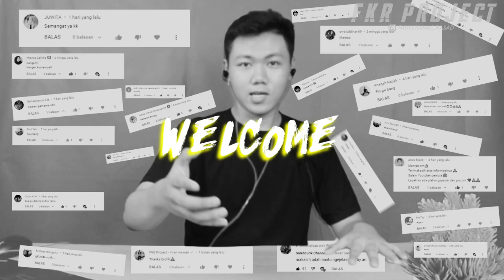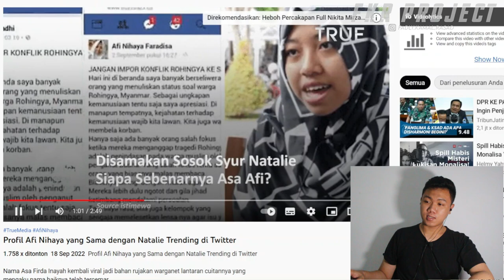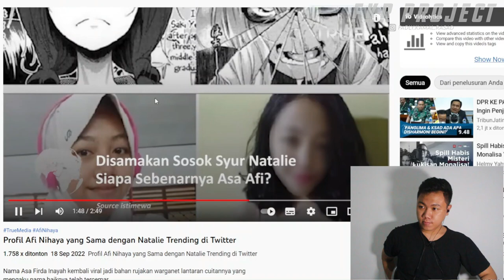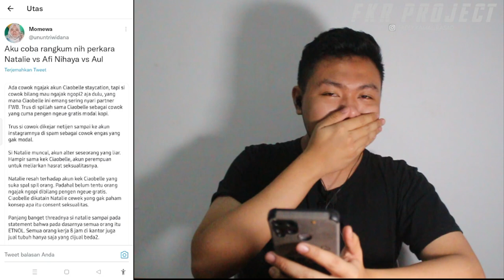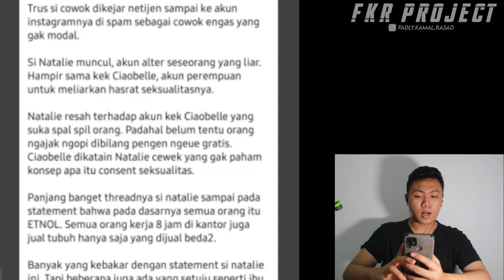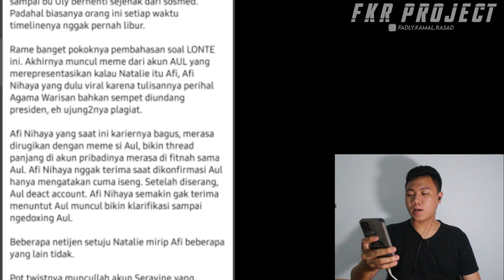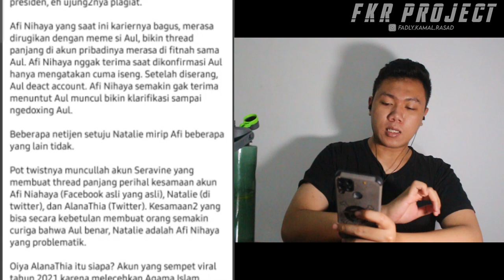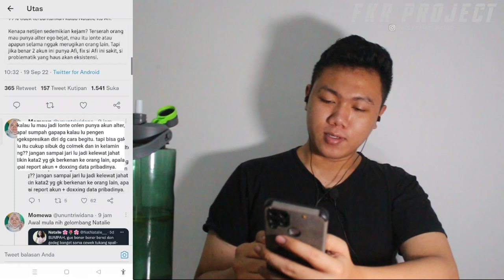Natalie Dan AfiI Viral Di Twitter ❗Siapa Sosok Natalie Dan Afi Nihaya Faradisa TrendingI FKR PROJECT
Thankyou ❤️
dj natalie holster dulu,
dj natalie holster,
natalie dan afi meninggal,
natalie dan afi menikah,
natalie dan afi mukbang,
natalie dan maya,
natalie portman afi,
natalie dan afi afiq,
natalie dan afi afiq jefri nichol,
natalie dan afi afiq jefri,
natalie dan afi afiq adnan,
natalie dan afi airin,
natalie dan afi air,
natalie dan afi air mata perpisahan,
natalie dan afi air putih,
natalie dan afi aira,
natalie dan afi sekarang,
natali istri sule,
natalie holster channel,
natalie dan afi warisan,
natalie dan afi wijaya,
natalie dan afi wedding,
natalie dan afi wijaya terbaru,
natalie dan afi wijaya kusuma,
natalie dan afi yogyakarta,
natalie dan afi aditya zoni,
natalie dan afi aditya,
natalie dan afi aditya zoni terbaru,
natalie dan afi zaskia gotik,
natalie dan afi zaskia,
natalie dan afi zaskia sungkar,
natalie dan afi 2022,
natalie dan afi 24 jam,
natalie dan afi 30 detik
afi nihaya,
afi nihaya faradisa,
afi nihaya faradisa sekarang,
afi nihaya faradisa plagiat,
afi nihaya faradisa natalie,
afi nihaya faradisa kuliah dimana,
afi nihaya plagiat,
afi nihaya adalah,
afi nihaya agama warisan,
afi nihaya alter ego,
afi nihaya bohong,
afi nihaya bali,
afi nihaya channel,
afi nihaya caesar,
afi nihaya cinta,
afi nihaya coachella,
afi nihaya dan natalie,
ade afi 2005,
ade afi,
afi nihaya english,
afi nihaya entertainment,
afi nihaya ginting,
afi nihaya gaming,
afi nihaya hijab,
afi nihaya nihayah,
afi nihaya ig,
afi nihaya kuliah dimana,
afi nihaya live,
afi nihaya lirik,
lia afi 2,
lia afi,
afi nihaya meme,
afi nihaya makan,
afi nihaya marah,
afi nihaya natalie,
afi nihaya natalie twitter,
afi nihaya nathalie,
nia afi dulu,
nia afi,
nia afi 2,
nia adit afi 2,
nia afi 2 tereliminasi,
afi nihaya official,
afi nihaya prestasi,
afi nihaya plagiat apa,
afi nihaya queen,
afi nihaya quran,
afi nihaya qori,
afi nihaya rohani,
afi nihaya rizky febian,
afi nihaya siapa,
afi nihaya twitter,
afi nihaya urdu,
afi nihaya ulang tahun,
afi nihaya viral,
ve afi meninggal,
ve afi,
veri afi 1,
veri afi indosiar,
afi nihaya warisan,
afi nihaya xd,
afi nihaya xpdc,
afi nihaya x factor,
afi nihaya xl,
afi nihaya xr,
afi nihaya yoga,
afi nihaya zidane,
afi nihaya zombie,
afi nihaya 03,
afi nihaya 2018,
afi nihaya 2022,
afi nihaya 2021,
afi nihaya 2020,
afi nihaya 2019,
afi nihaya 30 detik,
afi nihaya 30,
afi nihaya 48,
afi nihaya 40,
afi nihaya 50,
afi nihaya 68,
afi nihaya 60,
afi nihaya 80an,
afi nihaya 90an